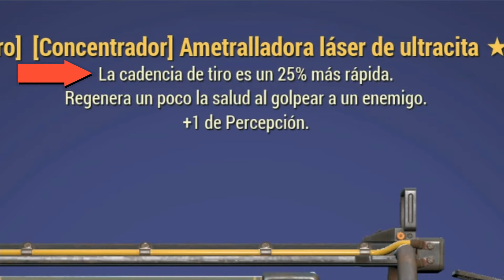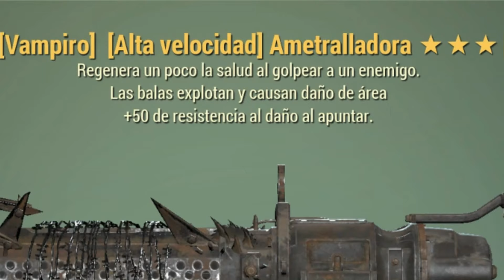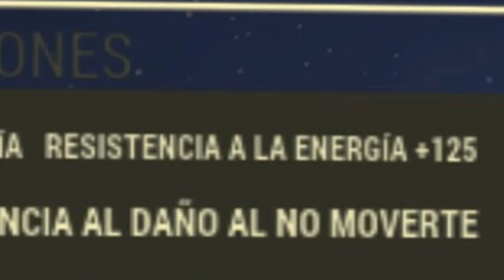Build tanque con servo + build armas pesadas | Fallout 76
Hola moradores! Hoy veremos la Build tanque con servo y la Build armas pesadas. 2 en 1!